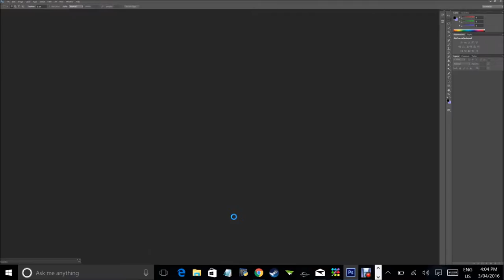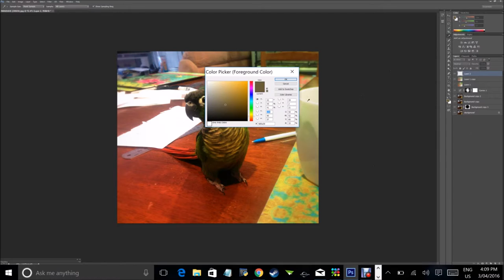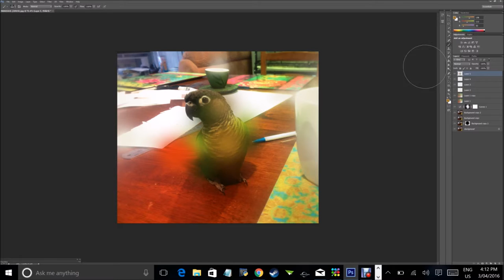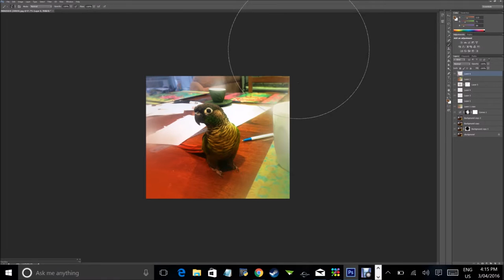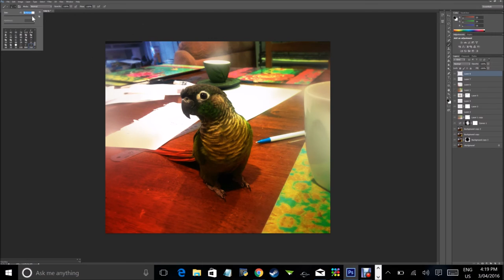Creating "Nymeria"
An insight to simple photo enhancing through dots of colour and overlaying the original image.